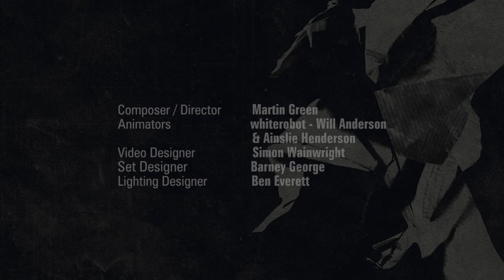Flit | Martin Green | An extraordinary new live show exploring stories of migration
Award-winning composer and Lau’s visionary accordionist Martin Green brings together Portishead’s Adrian Utley, Mogwai’s Dominic Aitchison and Becky Unthank from The Unthanks, with BAFTA-winning animators whiterobot (Will Anderson and Ainslie Henderson) for this extraordinary live show.

Flit is inspired by first-hand stories of human migration, some heart-warming, others heartbreaking and features songs and original music by Green with lyrics from Karine Polwart, Anaïs Mitchell, Sandy Wright and Aidan Moffat. Set within a captivating animated world and a haunting sonic landscape, these exquisite songs are performed by a world class band fronted by the inimitable voices of Becky Unthank and Adam Holmes.

Produced by Lepus Productions
Co-commissioned by Edinburgh International Festival, Barbican Centre and Sage Gateshead
Co-produced by Opera North Projects